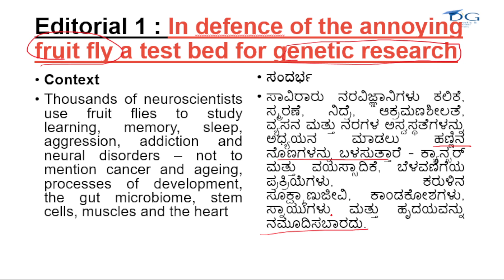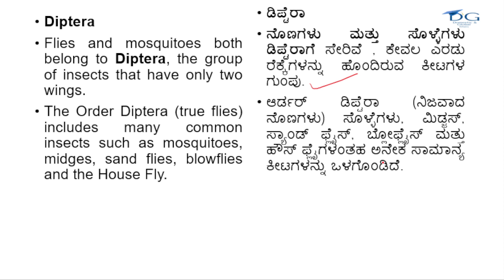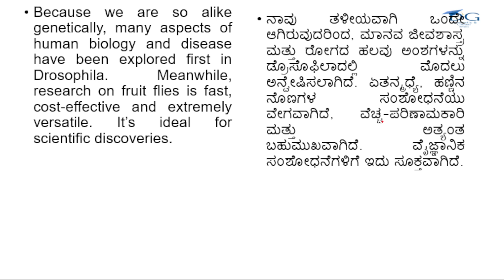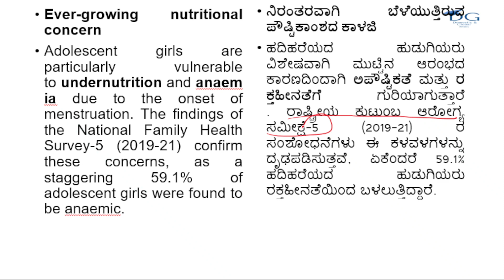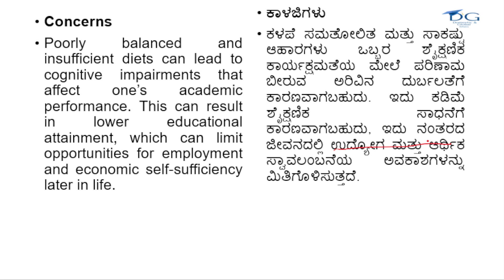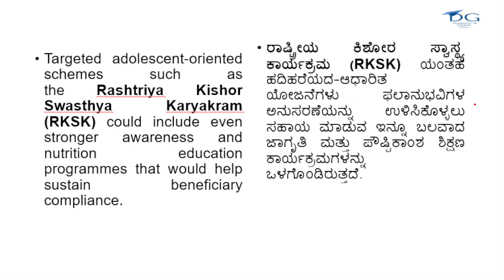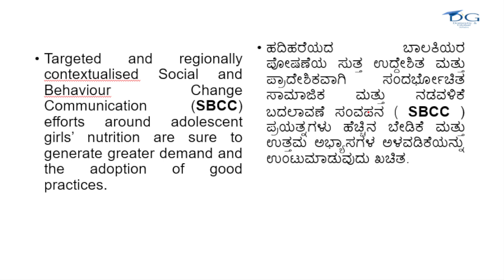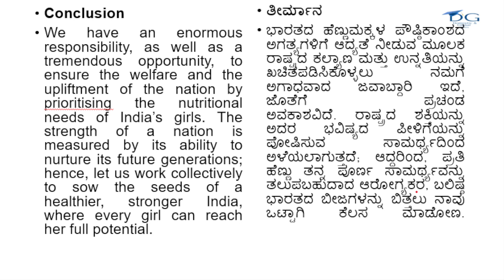12th June 2023 - The Hindu Editorial analysis in Kannada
12th June 2023 - The Hindu Editorial analysis in Kannada
Welcome to Domestic & Global Affairs , where we embark on an insightful journey through the world of Hindu editorials in Kannada. In this captivating video, we delve into the rich tapestry of ideas, opinions, and analysis presented in the renowned Kannada newspaper, The Hindu. Prepare to be intellectually stimulated as we explore the diverse topics discussed, providing you with a deeper understanding of current affairs, social issues, politics, and more.

📚 Gain In-Depth Insights into Kannada Editorials 📚
As avid learners and critical thinkers, we understand the significance of staying informed about the world around us. Our channel is dedicated to promoting intellectual curiosity and fostering meaningful discussions. Through our comprehensive analysis of Kannada editorials published in The Hindu, we offer you an opportunity to engage with thought-provoking content that leaves a lasting impact.

🔎 Unveiling Nuanced Perspectives 🔍
Hindu editorials in Kannada reflect the voice of a vibrant community with diverse opinions. Our video series explores the nuanced perspectives presented in these editorials, dissecting the arguments, evaluating the evidence, and providing our own insights. We aim to create an inclusive space where viewers can engage in healthy conversations, contributing their unique viewpoints and broadening their understanding of the issues at hand.

🌍 Connect with the World 🌍
The world is interconnected like never before, and being well-informed has become essential. By analyzing Kannada editorials from The Hindu, we bridge the language barrier and bring you closer to a broader narrative. Stay up-to-date with regional and global happenings, gaining a holistic view that goes beyond boundaries. Our videos are designed to empower you with knowledge, encouraging you to be an active participant in shaping the discourse.

🔬 Nurturing Critical Thinking 🔬
At Domestic & Global Affairs, we believe in fostering critical thinking skills. Our video series serves as a catalyst for intellectual growth, nurturing your ability to analyze, question, and form well-rounded opinions. We strive to cultivate a community of thoughtful individuals who engage in respectful dialogue, recognizing the power of knowledge and discourse to bring about positive change.

Engage with fellow viewers in the comments section, sharing your thoughts, insights, and suggestions. Together, we can build a space where diverse perspectives are celebrated, knowledge is shared, and meaningful connections are forged.

Don't miss out on our captivating video series, where we uncover the depths of Hindu editorials in Kannada. Join us on this intellectual voyage, expanding your horizons, and discovering the power of words and ideas.

Domestic & Global Affairs is your gateway to an enriching intellectual experience. Let's dive into the world of Hindu editorials in Kannada together!

1.
2.
3.
4.
5.
6.
7.
8.
9.
10.
11.
12.
13.
14.
15.
16.
17.
18.
19.
20.

sleepy classes
physics wallah
upsc coaching
best upsc coaching
mrunal geography
in kannada
prelims,
upsc
kannada stories
kas
kpsc,
kas exam
daily mcq for upsc 2023
quiz
mcq
the hindu quiz
upsc prelims